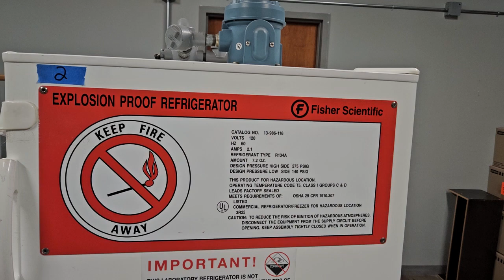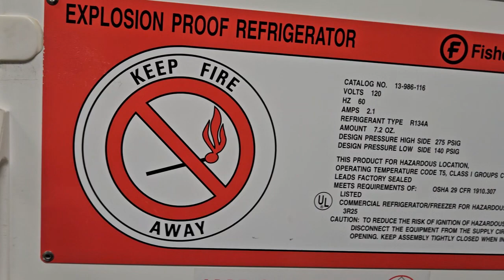Auction #3394840 - Refrigerator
Refrigerator. Auction #3394840 being auctioned by Texas A&M International University